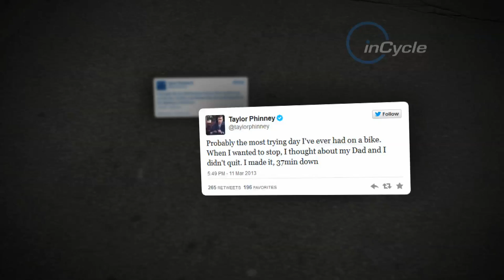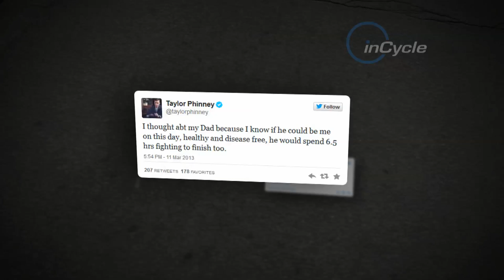inCycle Riders: Taylor Phinney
We sit down with rising American star Taylor Phinney, of BMC Racing Team, as he talks about his achievements to date and his plans for the future